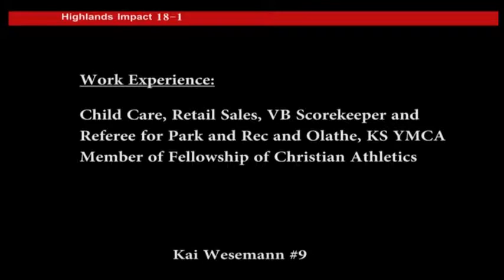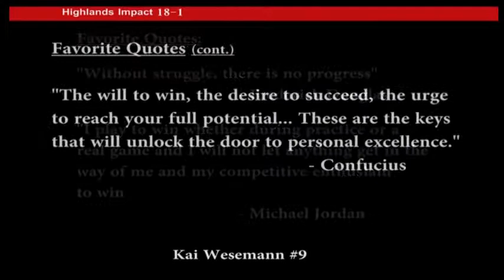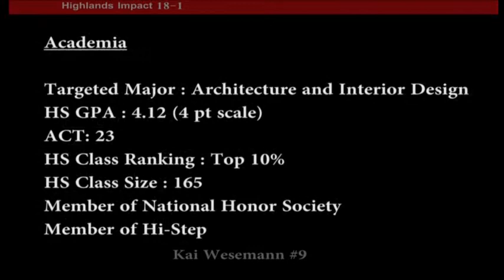Kai Wesemann - Pleasant Hill High School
Senior 2015